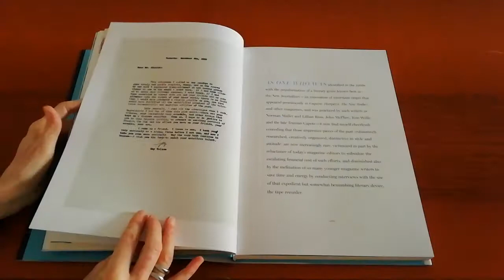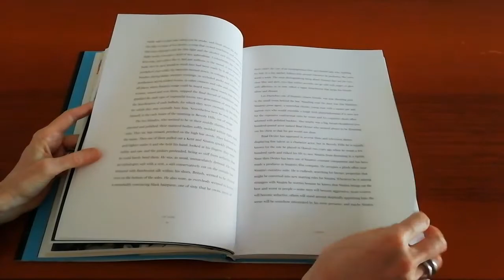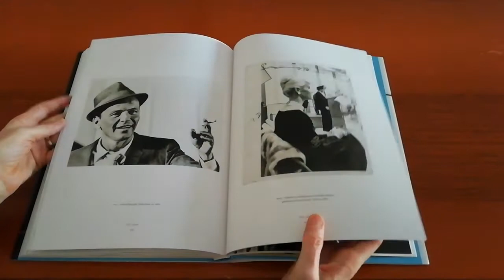FRANK SINATRA HAS A COLD Taschen (leaf through)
TASCHEN ripubblica quest’opera con un’introduzione di Talese e riproduzioni delle sue pagine manoscritte e della sua corrispondenza, accompagnate dagli scatti del leggendario obiettivo di Phil Stern, l’unico fotografo che abbia seguito Sinatra per quattro decenni, nonché di altri celebri fotoreporter degli anni Sessanta come John Bryson, John Dominis e Terry O’Neil. Il risultato dell’inchiesta di Talese è un ritratto nitido di Sinatra – tra lo studio di registrazione, il palco, la città e l’eponimo raffreddore –, rivelatorio tanto della psiche della singola star quanto del funzionamento dell’intera macchina di Hollywood.

FRANK SINATRA HAS A COLD by Gay Talese e Phil Stern

Disponibile su Libri.it con consegna in 24/48 ore in Italia e 72 ore nelle isole.